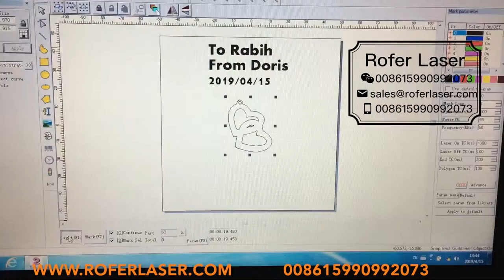Jewelry Name Necklace laser marking cutting machine | Gold/Silver/Brass laser cutting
Fiber laser marking machine for jewelry name and necklace cutting, gold/silver/brass laser engraving cutting machine.